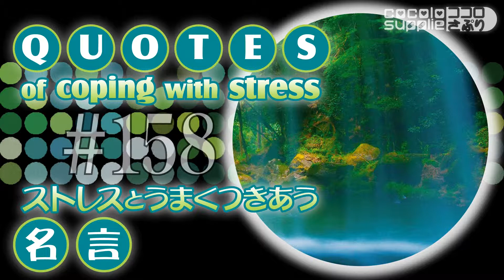CS484【癒し HEALING】QUOTES of coping with stress ストレスとうまくつきあう名言 ＃158/158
cocolo supplie ココロさぷり proudly presents:
【癒し HEALING】QUOTES of coping with stress　ストレスとうまくつきあう名言　＃158/158
blog ブログ ⇒